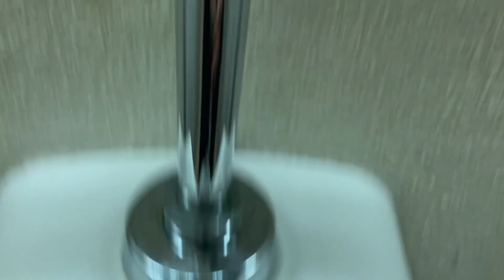Pasadena City College (PCC) gym restroom